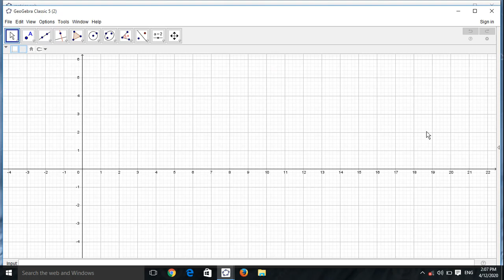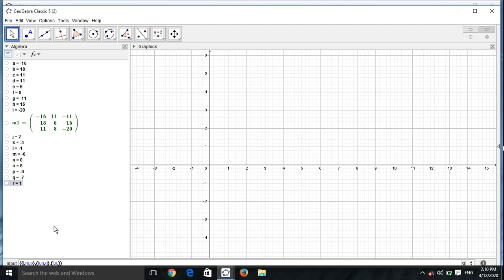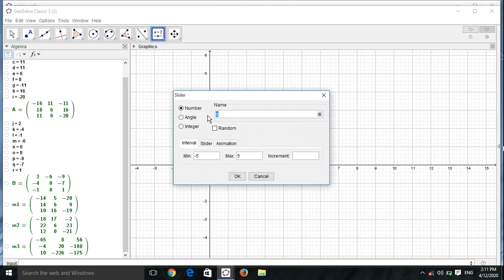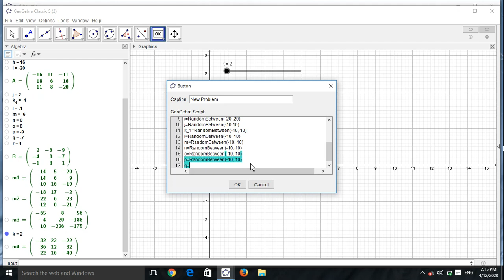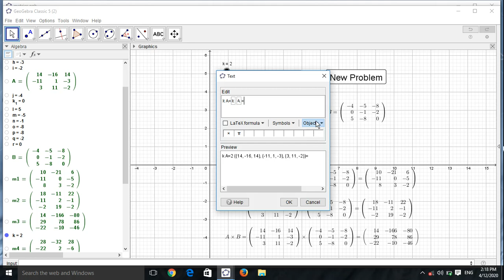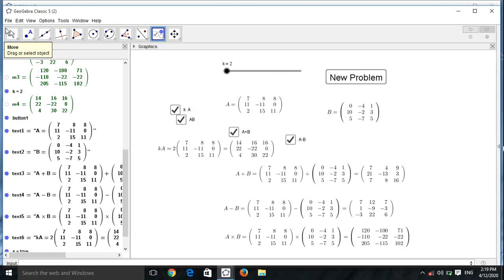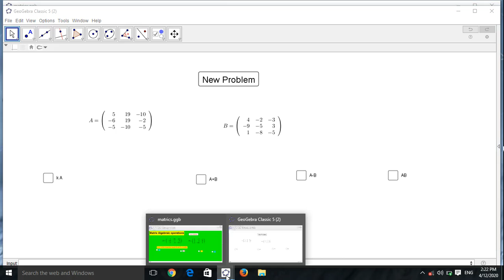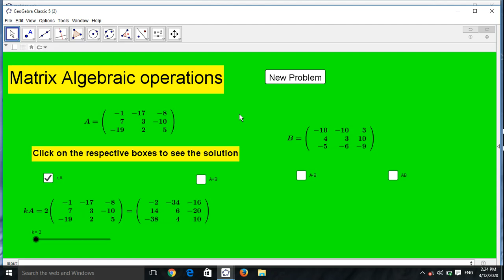how to construct matrics operation in GeoGebra by Ramesh Jaiswal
In mathematics, matrix multiplication is a binary operation that produces a matrix from two matrices. For matrix multiplication, the number of columns in the first matrix must be equal to the number of rows in the second matrix. The result matrix, known as the matrix product, has the number of rows of the first and the number of columns of the second matrix.

Matrix multiplication was first described by the French mathematician Jacques Philippe Marie Binet in 1812, to represent the composition of linear maps that are represented by matrices. Matrix multiplication is thus a basic tool of linear algebra, and as such has numerous applications in many areas of mathematics, as well as in applied mathematics, statistics, physics, economics, and engineering.Computing matrix products is a central operation in all computational applications of linear algebra.